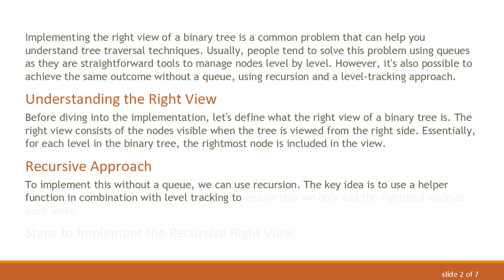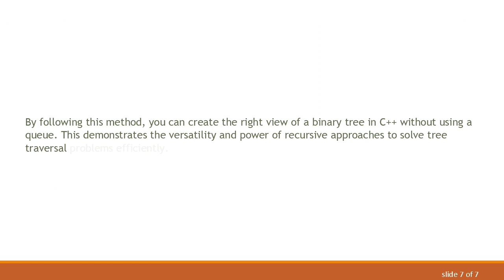Creating the Right View of a Binary Tree in C++ Without a Queue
Summary: Learn how to implement the right view of a binary tree in C++ without using a queue by leveraging recursion and level-tracking techniques.

Implementing the right view of a binary tree is a common problem that can help you understand tree traversal techniques. Usually, people tend to solve this problem using queues as they are straightforward tools to manage nodes level by level. However, it's also possible to achieve the same outcome without a queue, using recursion and a level-tracking approach.

Understanding the Right View

Before diving into the implementation, let's define what the right view of a binary tree is. The right view consists of the nodes visible when the tree is viewed from the right side. Essentially, for each level in the binary tree, the rightmost node is included in the view.

Recursive Approach

To implement this without a queue, we can use recursion. The key idea is to use a helper function in combination with level tracking to ensure that we only add the rightmost node at each level:

Steps to Implement the Recursive Right View

Create a Helper Function: Define a helper function that will be called recursively to traverse the tree.

Track Maximum Level: Use an integer or a pointer to keep track of the maximum level that has been processed so far.

Condition Check: In the recursive function, check if the current level is greater than the maximum level processed. If it is, this means the current node is the rightmost node at this level.

Traverse Right Subtree First: Ensure that the recursive function processes the right subtree before the left subtree. This guarantees that we encounter the rightmost nodes first.

Explanation

Struct Definition: Defines the TreeNode struct with a constructor for convenience.

Helper Function: The rightViewUtil function does the heavy lifting by performing a pre-order traversal while keeping track of the levels.

Main Functionality: The rightView function initializes the necessary parameters and starts the recursive process.

Main Function: Demonstrates the code with an example binary tree.

By following this method, you can create the right view of a binary tree in C++ without using a queue. This demonstrates the versatility and power of recursive approaches to solve tree traversal problems efficiently.